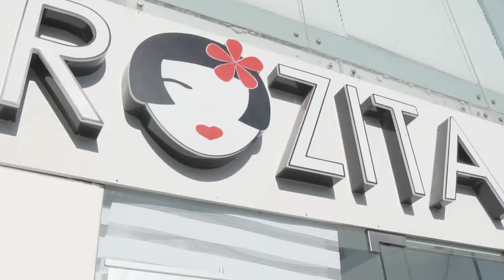מזותרפיה רפואית רוזיטה קוסמטיקס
מזותרפיה רפואית יעילה במיוחד לחידוש העור, להשטחת צלקות אקנה, לטשטוש קמטים ולהעלמת פיגמנטציה. הכל על מזותרפיה.